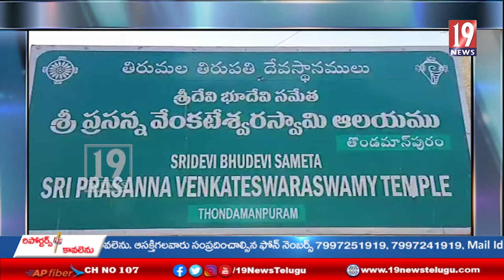శ్రీకాళహస్తి తొండమాన్‌ పురం వెంకటేశ్వరస్వామి ఆలయంలో వైకుంఠ ఏకాదశి పూజలు